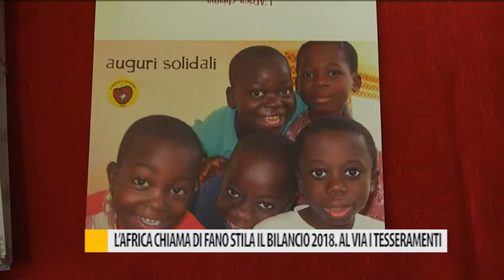L' africa chiama di Fano stila di bilancio 2018. Al via i tesseramenti